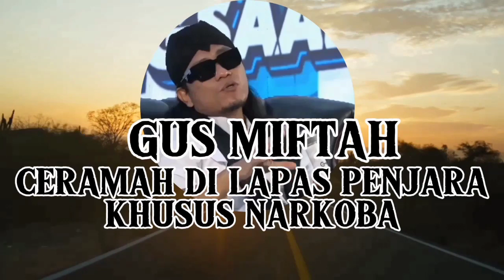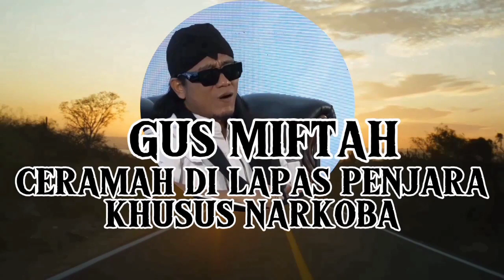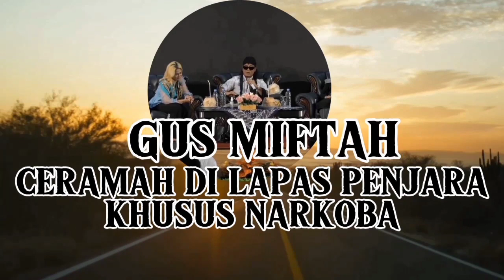GUS MIFTAH CERAMAH DI LAPAS PENJARA KHUSUS NARKOBA@ALFATAHPADEMANGANBARAT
GUS MIFTAH CERAMAH DI LAPAS PENJARA KHUSUS NARKOBA@AL-FATAH-PADEMANGAN